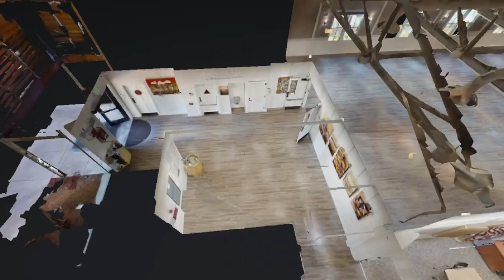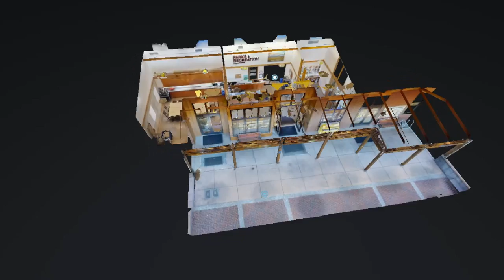View Yountville Community Center Aerial Drone Footage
Enjoy views of the town of Yountville, and the Yountville and Veteran’s Memorial parks. Nestled in the heart of the Napa Valley among vineyards between the Mayacamas Mountains and the Napa River, Yountville offers a variety of well maintained neighborhood parks including outdoor recreational amenities including bocce, volleyball, tennis, basketball courts, children's play equipment and reservable picnic areas.

For aerial drone services and 3D virtual tours please go